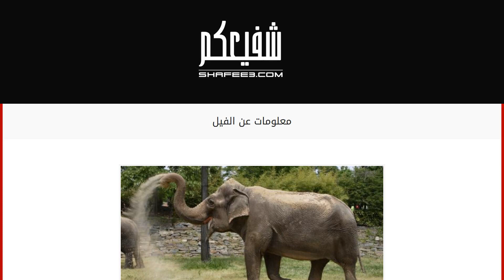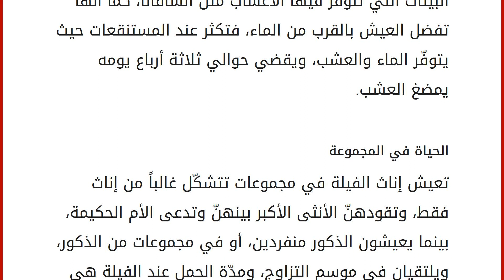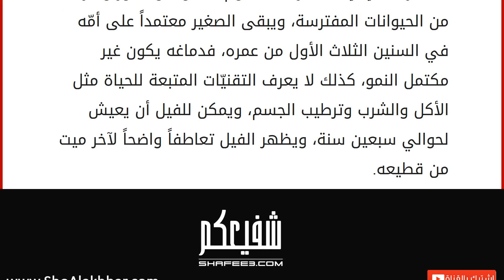معلومات عن الفيل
محتويات
١ الفيل
١.١ صفات الفيل
١.٢ مكان معيشة الفيل
١.٣ الحياة في المجموعة الفيل
حيوان ثديّ كبير الحجم يندرج تحت رتبة الخرطوميّات، وهي النوع الوحيد غير المنقرض من هذه الرتبة مثل الماموث، والصناجات، وهو أكبر الحيوانات التي تعيش حالياً على اليابسة، حيث يصل وزن ذكر الفيل البالغ إلى سبعة آلاف كيلو غرام، وأكثر ما يميّز هذا الحيوان هو الخرطوم الطويل الذي يحل محل الأنف، وهناك نوعين رئيسيين للفيلة، وهما الفيل الإفريقي، والفيل الآسيوي. صفات الفيل
هناك العديد من الاختلافات بين الفيل الآسيوي والإفريقي حيث إنّ الفيل الإفريقي أكبر حجماً ويمتلك عدد ضلوع أكثر في القفص الصدري من الفيل الآسيوي، ولكنّهما يشتركان بصفات عامّة كثيرة، وهي الجمجمة الكبيرة والقوية، والخرطوم الطويل، والأنياب العاجيّة الكبيرة التي تنمو بجانب الفم، والفك القوي، كما أنّ حرارة الجسم تقارب حرارة الإنسان ولكنّها تمتلك القدرة على رفعها ق